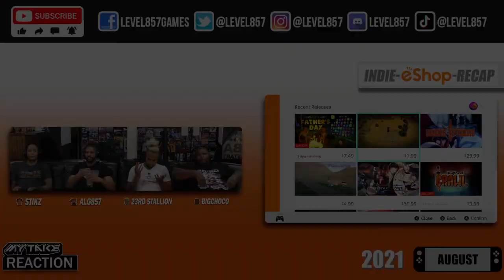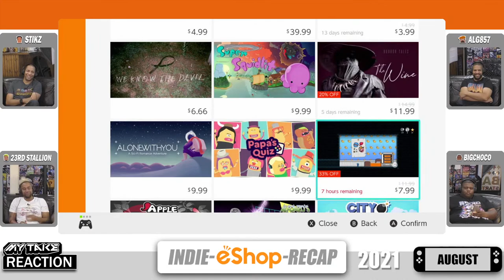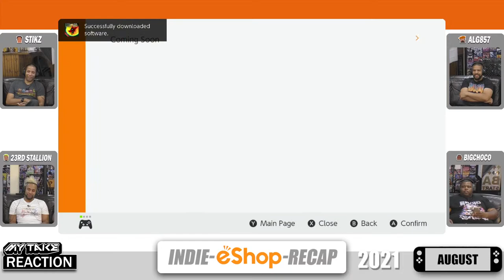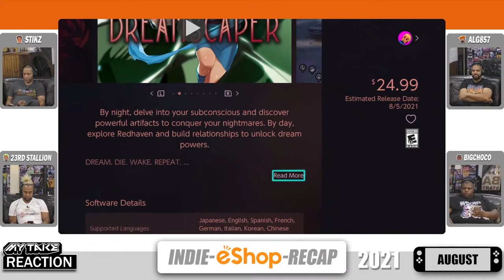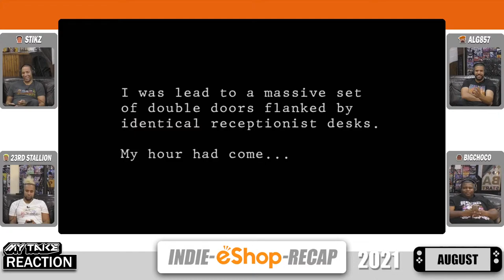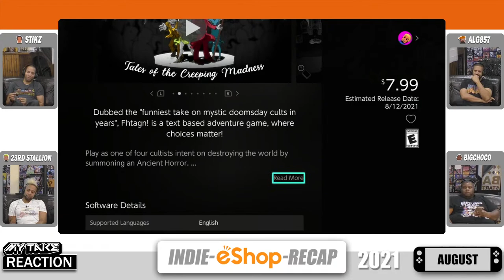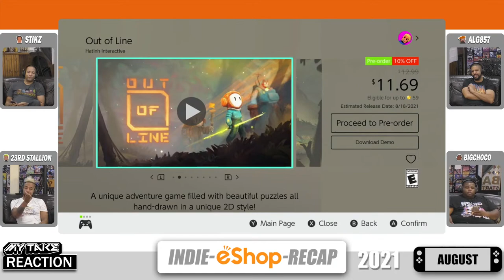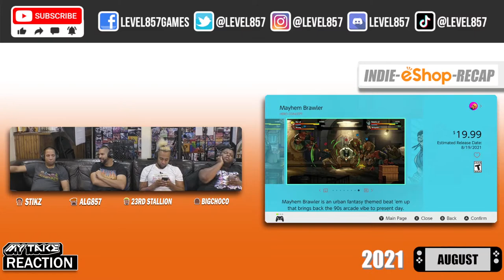Indie eShop Recap | Indie Game Trailer Reactions | August 2021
Level 857 – My Take Reaction | Indie eShop Recap | Indie Game eShop Trailer Reactions | August 2021. In this video, we [Eric (BigChoco), Jason (Stikz), Eric (The 23rd Stallion) and Alvin (ALG857)] share live reactions, thoughts and impressions after watching indie game trailers for the month of August!

First Monday of every month at 7pm eastern Join the chat!
What's your favorite trailer?

If you’re interested in supporting our channel, click the

*Got a game in mind you think we should try?

Set-up Equipment:

Tascam US-4×4 USB Audio/MIDI Interface with Microphone Preamps and iOS Compatibility

Maker Hart Just Mixer S – 3 channel 3.5mm stereo input/output Mini Audio Mixer Battery/USB Powered Portable Pocket Audio Mixer

Gamertags

Kevin
Nintendo Acct: Turbo857
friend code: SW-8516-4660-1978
Xbox Live: Turbo857
PSN: Tur-bo857

Jason
Nintendo Acct: Stikz
Xbox Live: Stikz
PSN: Stikz857

Eric
Nintendo Acct:  23rdStal
Xbox Live: The23rdStallion
PSN: Stal23rd

Al
Nintendo Acct: alg857
Xbox Live: ALG 857
PSN: ALG857

Eric
Nintendo Acct: BigChoco
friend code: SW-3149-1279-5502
Xbox Live: BigChoco
PSN: BigChoco857